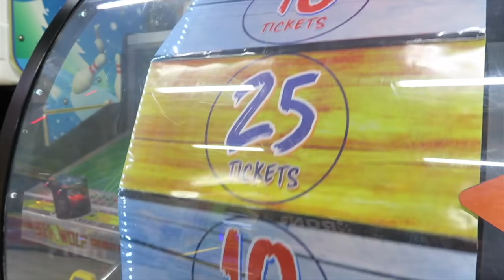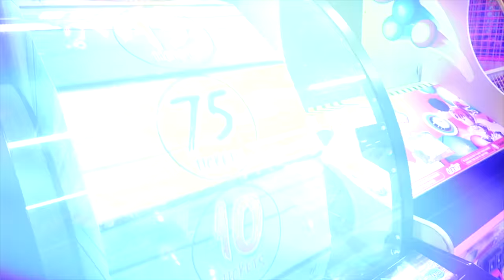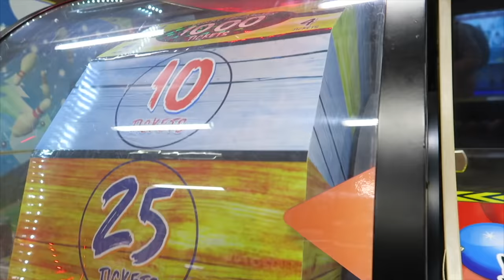1000 ТИКЕТОВ - это реально 🎟| Школьник сорвал куш в игровом автомате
Школьник в игровом автомате выиграл 1000 билетиков прямо при нас. Что купит школьник на билеты из детского казино в игровом автомате?